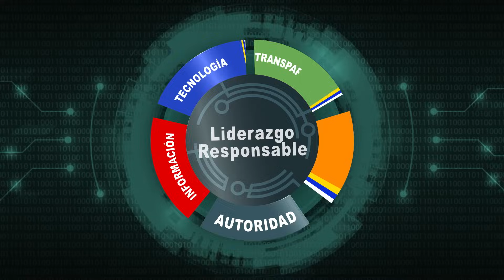Quién es, a quién Representa y qué Podemos Esperar del Nuevo Presidente del Constitucional ?